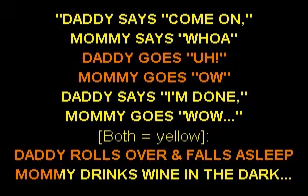Family Guy - Mommy And Daddy's Room (Red Shirt, Blue Shirt) VR - Sofa King Karaoke